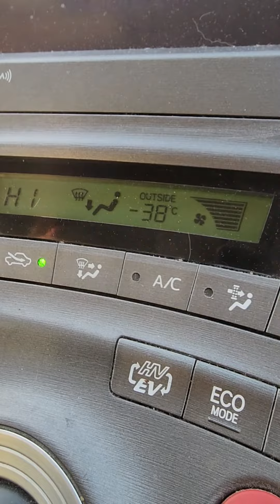Vegan 366 Day #14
Marc and I did our Day 14 at FARRM Animal Sanctuary. As an activist one of the most important things you can do is support your local sanctuary. They need all hands on deck right now!
Do you dare join us tomorrow?

Week two...nailed it.

Join us
Be Vegan
Be Active